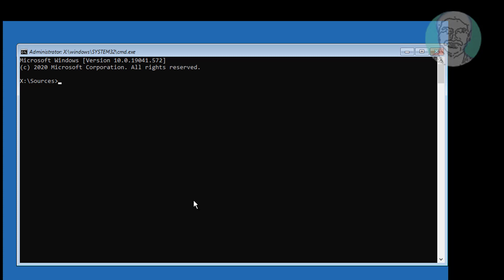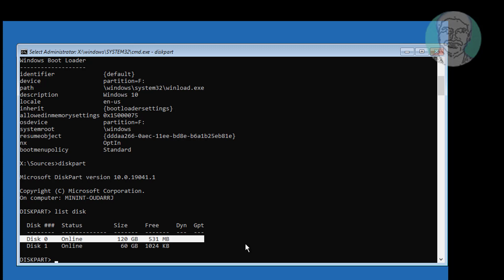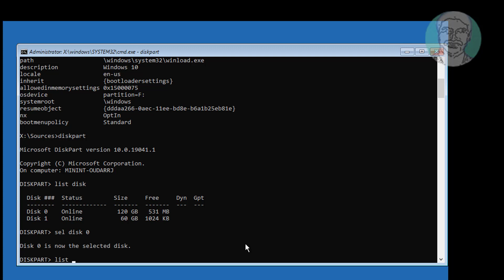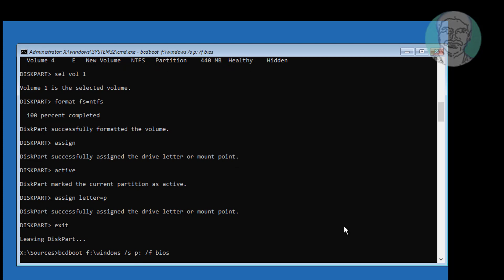Fix An Operating System Wasn't Found. Try Disconnecting Any Drives, Repair Corrupted MBR Partition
This Tutorial Helps to Fix An Operating System Wasn't Found. Try Disconnecting Any Drives, Repair Corrupted MBR Partition

00:00 Intro
00:14 Boot With Windows Bootable CD or USB
00:34 Command Prompt
00:42 Find Boot Drive & Windows Installed Drive
01:53 Format System Partition
02:10 Assign New Drive Letter
02:31 Create Boot Files
02:59 Closing